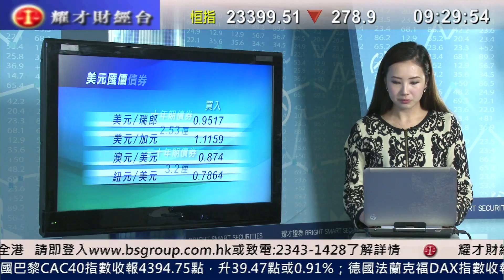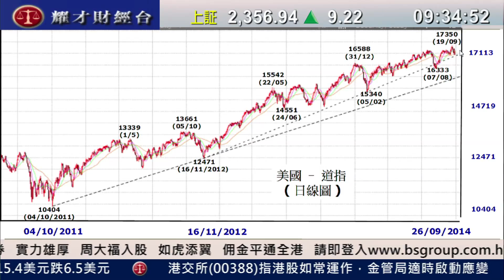耀才財經台 環球追蹤 鍾蔚茵 黃雪瑩 郭思治﹣美股上周五反彈，升167點